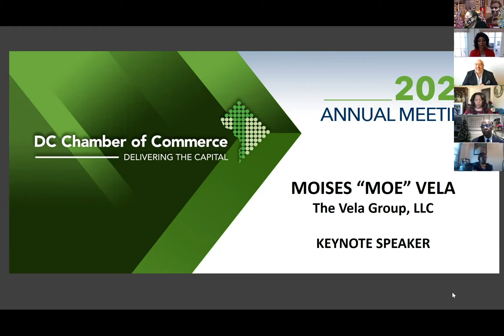Keynote Speaker: Moises “Moe” Vela, The Vela Group